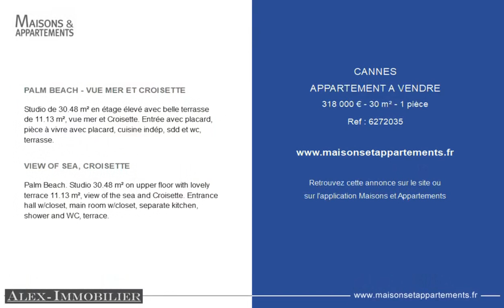CANNES - APPARTEMENT A VENDRE - 318 000 € - 30 m² - 1 pièce(s)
Référence : 6272035

PALM BEACH - VUE MER ET CROISETTE

Studio de 30.48 m² en étage élevé avec belle terrasse de 11.13 m², vue mer et Croisette. Entrée avec placard, pièce à vivre avec placard, cuisine indép, sdd et wc, terrasse.

VIEW OF SEA, CROISETTE

Palm Beach. Studio 30.48 m² on upper floor with lovely terrace 11.13 m², view of the sea and Croisette. Entrance hall w/closet, main room w/closet, separate kitchen, shower & WC, terrace.

Cette annonce vous est proposée par l'agence ALEX IMMOBILIER

|2499919|